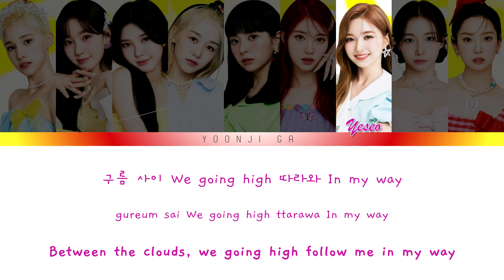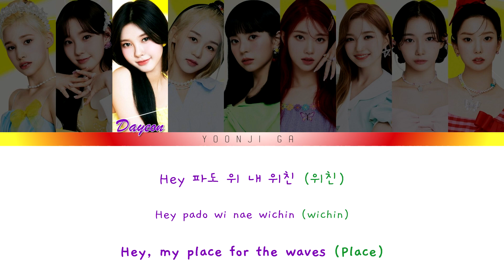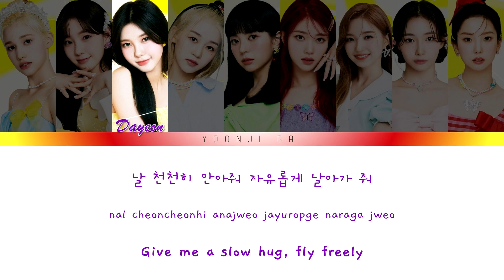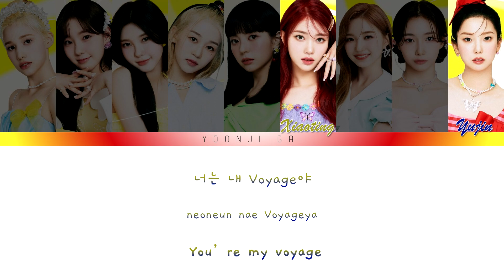Kep1er (케플러) - Le Voya9e Lyrics [Color Coded Han/Rom/Eng]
✨Group: Kep1er (케플러)
✨ Related: Girls Planet 999 (걸스플래닛999)
✨Song: Le Voya9e
✨Album: Doublast
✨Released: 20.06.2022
✨Language: Korean, English
✨Members:
• Huening Bahiyyih (휴닝바히에)
• Kim Chaehyun (김채현)
• Kim Dayeon (김다연)
• Ezaki Hikaru (江崎 ひかる)
• Sakamoto Mashiro (坂本 舞白)
• Shen Xiaoting (沈小婷)
• Kang Yeseo (강예서)
• Seo Youngeun (서영은)
• Choi Yujin (최유진)

Kep1er
Kepler
케플러
kep1er lyrics
kep1er le voyage
kep1er songs lyrics
le voyage color coded
le voyage lyrics
lyrics le voyage
color coded kep1er
kep1er color coded
color coded le voyage
kep1er le voyage english
kep1er le voyage translation
kep1er le voyage reaction
kep1er le voyage ive
kep1er le voyage audio
kep1er le voyage choreography
kep1er le voyage dance practice
kep1er le voyage showcase
kep1er le voyage line distribution
kep1er le voyage cover
kpop
kpop lyrics
girls planet 999
걸스플래닛999
gp999
kep1er reaction
케플러 le voyage 가사
케플러 le voya9e 가사
le voyage 가사
가사
케플러 가사
txt hueningkai